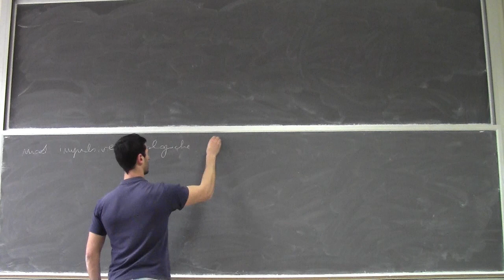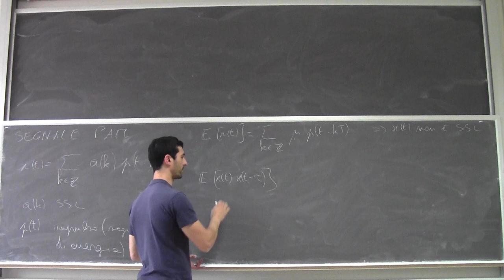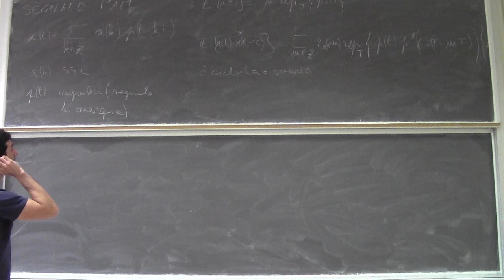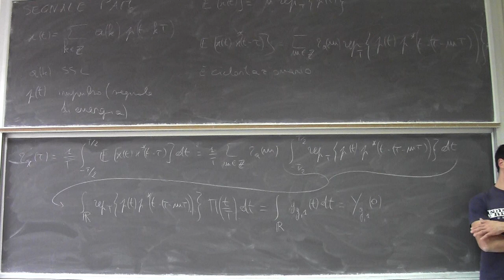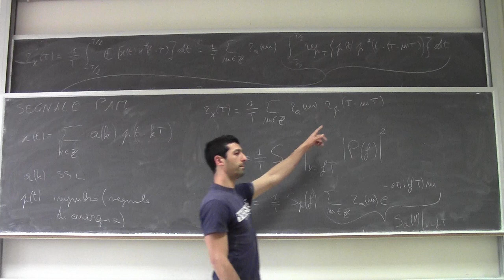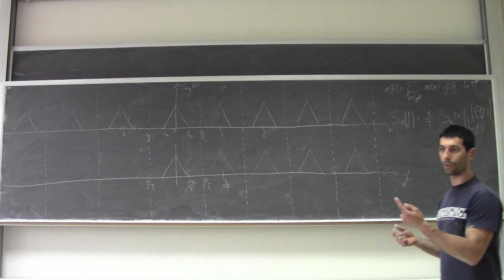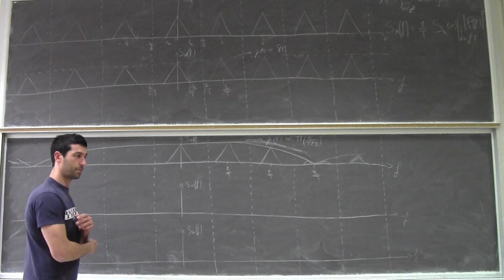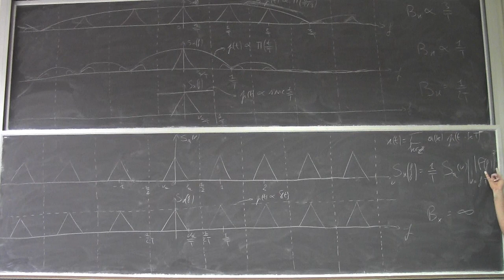Fondamenti di telecomunicazioni Lezione12c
Waveform coding: modulazioni impulsive. PSD del segnale PAM.